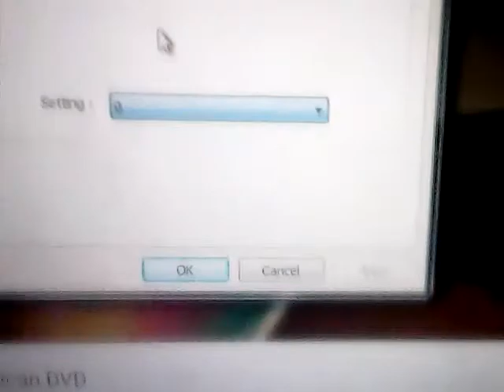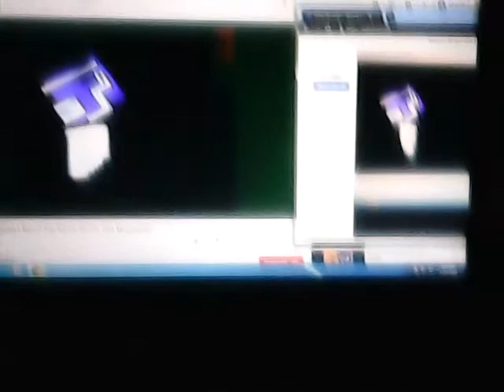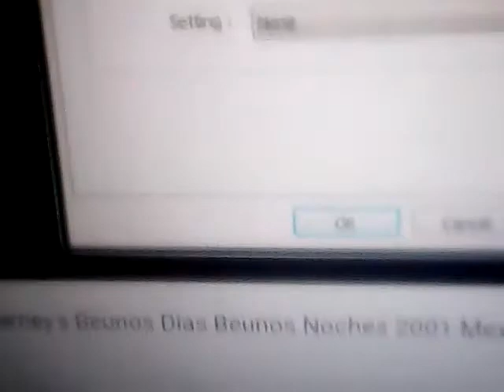Opening To Barney Beunos Dias Beunos Noches Mexican DVD make pitch -1